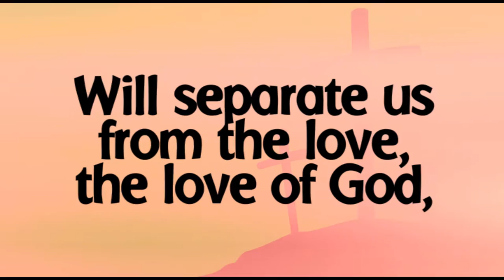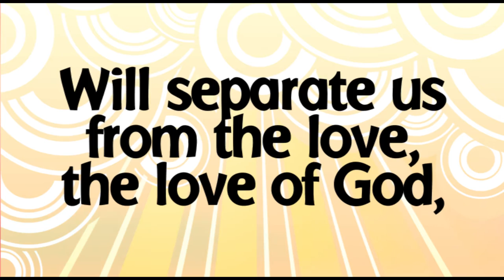PP U4 Neither Death Nor Life (Romans 8:38-39) VOX